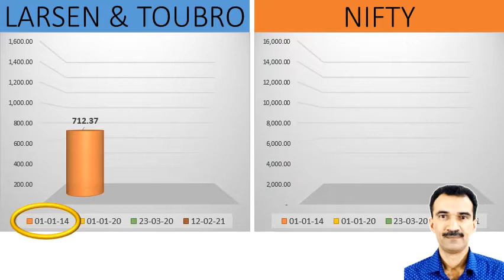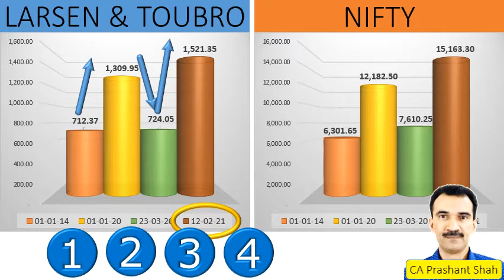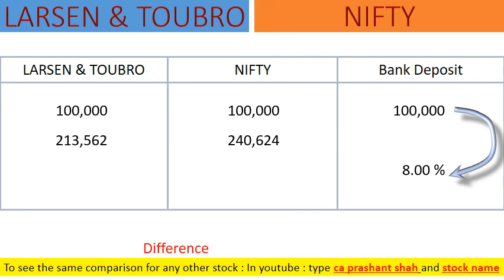LARSEN & TOUBRO Share Analysis